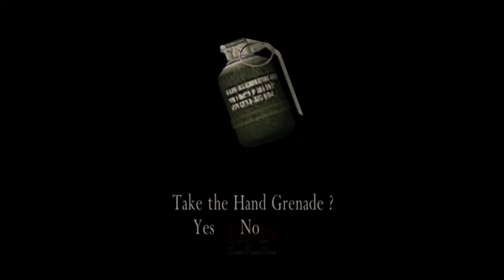Ashley Yang Malang ‼️ - Resident Evil 4 - Part 11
Chapter 4-1. Flames of Fury - Resident Evil 4
Melanjutkan gaming RE4, kali ini Leon S. Kennedy kecolongan lagi. Ashley Graham tertangkap lagi.
Leon di jebloskan ke ruang bawah tanah oleh Ramon Salazar. Salazar mengirim Verdugo untuk menghabisinya.